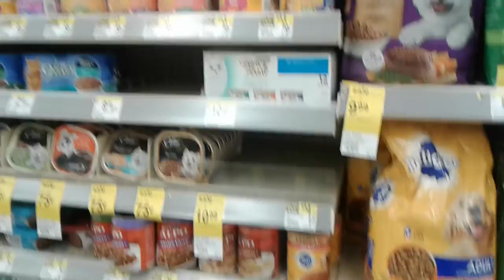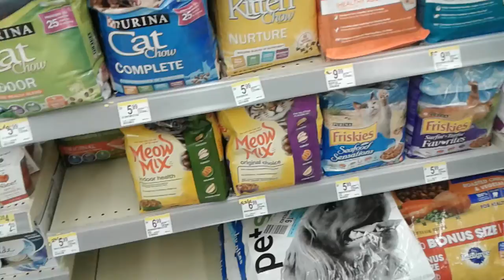GOLF!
In today's video, we go shopping at Walgreens, I get a miniture golf set, and play with it for a little bit